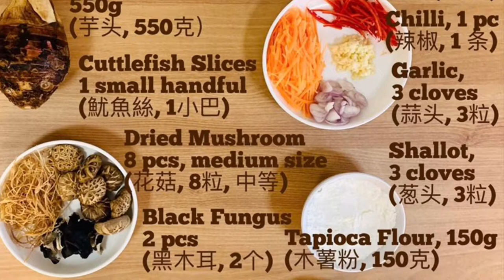How to make Abacus Seeds / 算盘子 (Step by Step)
To all Taro/Yam fans! Here is a dish made from Taro/Yam.

Abacus Seed (算盘子) is a traditional Hakka dish. This is an auspicious dish usually eaten during Chinese New Year period (Reunion dinner, 1st day of CNY or even beginning of spring / 立春) as it symbolises ‘Abundance of Wealth’ and ‘Prosperity’.

It does require a lot of manual labour, time and patience for this dish. Well, think on the positive side, “No Pain, No Gain” right!

Usually, minced pork is added in this dish but this time round I did not add any. For those meat lovers, you may want to add some minced meat but do remember to marinate it or increase the amount of seasoning sauce as well.

Health Benefits of Taro/Yam:-
- Good for gut
- Prevents cancer
- Improves heart health
- Controls blood sugar levels
- Lowers blood pressure
- Cleanses stomach
- Prevents aging
- Improves vision
- Boosts immunity
- Improves blood circulation & hair growth
- Promotes weight loss
- Strengthens bones and teeth
- Rich in fiber, potassium, magnesium, vitamin C & E
- Rich source of amino acids

Tips: If you want your Abacus Seeds to be more chewy/QQ, you may increase the amount of tapioca flour. However, do not add too much as you may not be able to taste the taro/yam anymore.

You may also visit my webpage for easy drill down of recipes by category like "Soup", "Asian", "Western", One Dish Meal", "Poultry & Meat", "Seafood", "Vegetables" & "Desserts & Others".

By the way, I will be giving some cooking and health tips along the way too!

_____________________ RECOMMENDATIONS _____________________
Please help to click on these links should you be interested to purchase them. Though you might be buying at the same price online or elsewhere, however, by clicking into any of these affiliated links to purchase below, you could help the needy at the same time as 10% of the proceeds earned, shall be donated to charitable organisations. Please support. Thank you.

*** Kitchenwares:-
1. Europace Food Steamer

2. Tecno Food Steamer

3. Happycall High Stock Pot, 24cm

4. Happycall High Stock Pot, 28cm

5. K-ART Maifan Wok Pan, 28cm (with glass lid)

6. Kitchen Knife

7. Mixing Bowl

8. Stainless Steel Peeler

9. Masher

10. Frying Basket

11. Silicone Spatula Set

12. Long Wooden Spatula

13. Bamboo Chopping Board

*** Ingredients & Condiments:-
1. Ghee Hiang Sesame Oil

2.  Yam

3. Shiitake Mushroom

4. Squid Slices

5. Black Fungus

6. Carrot

7. Chilli

8. Garlic

9. Shallot

10.  Dried Shrimp

11. Tapioca Flour

12. Mushroom Oyster Sauce

13. Dark Soy Sauce

14. Fish Sauce

15. Sugar

16. Salt